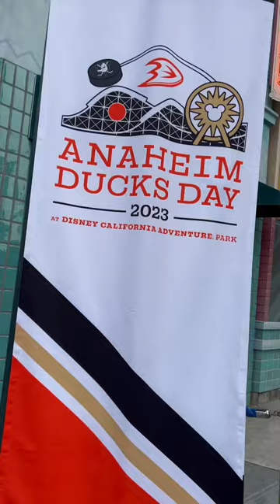🤩 MAGIC KEY Hockey Puck At Anaheim Ducks Day At Disneyland 2023!